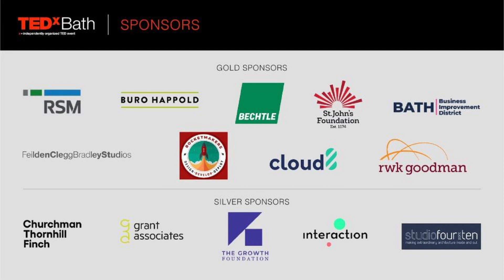What If You Could Do Anything? | Aliénor Salmon | TEDxBath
When author and consultant Aliénor Salmon realised she was unhappy in what was supposed to be her dream job as a happiness researcher at the UN, she took off on a journey of dance and discovery across the Americas. Along the way, she learned something about happiness the textbooks couldn’t teach. Aliénor Salmon is a Franco-British author, speaker, and expert on happiness, education and socio-emotional development. After leaving her dream job as a happiness researcher at the UN to follow her dream of learning to dance around the world, she founded Bailando Journey to document her transformational journey and published her memoir ‘Finding Rhythm’ in March 2021. Through her work, she seeks to help others incorporate happiness science into their daily life and work by exploring their values, habits and beliefs, and creating a roadmap to design a life of fulfilment, meaning and purpose. This talk was given at a TEDx event using the TED conference format but independently organized by a local community.